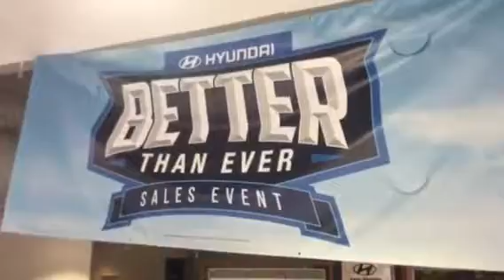Steven's 2017 Hyundai @ Tameron Hyundai in Hoover